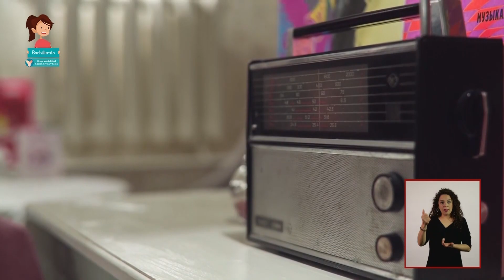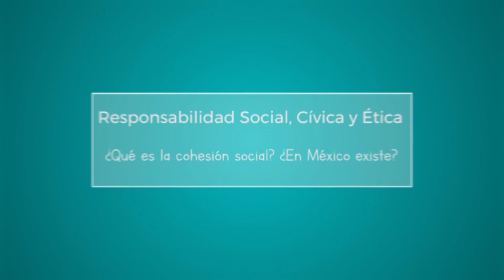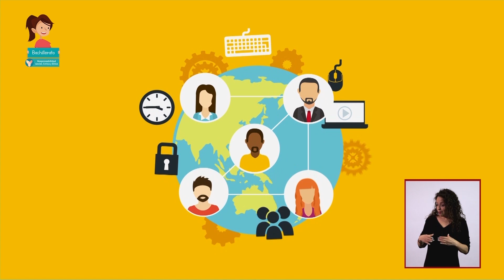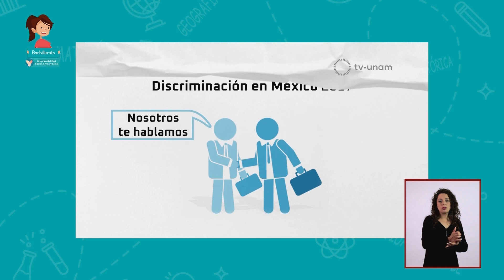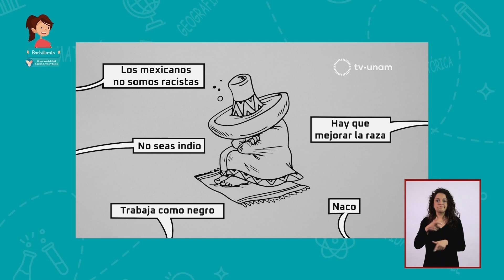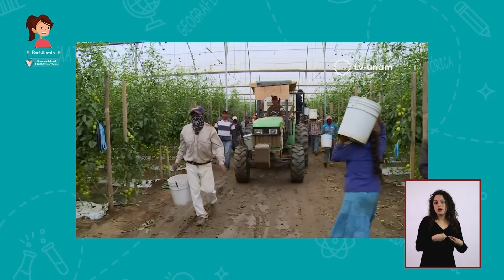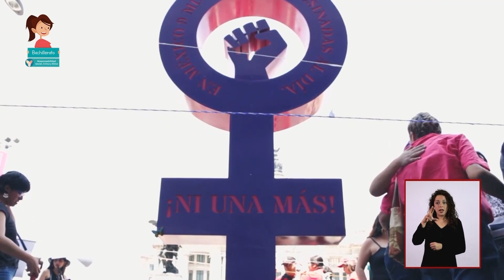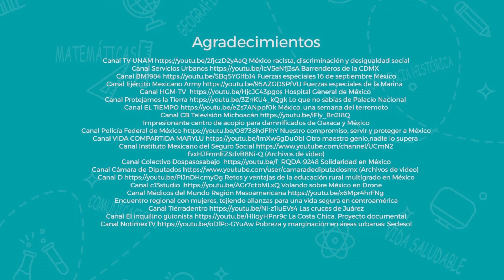T1 » Bachillerato » Responsabilidad Social, Cívica y Ética » ¿Qué es la cohesión social?